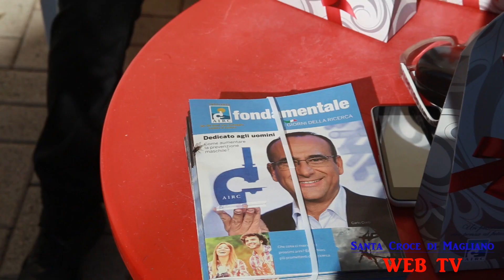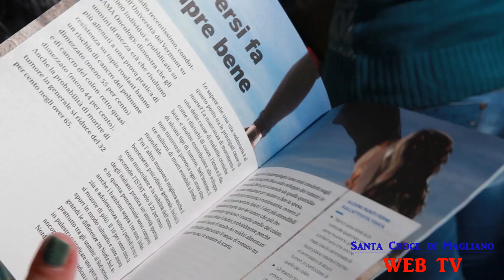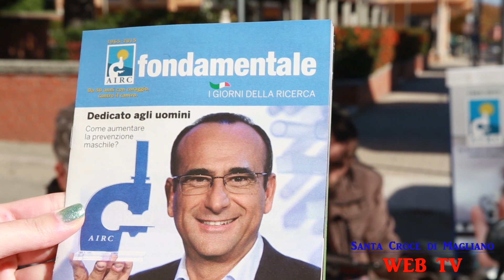UN AIUTO PER LA RICERCA CONTRO IL CANCRO